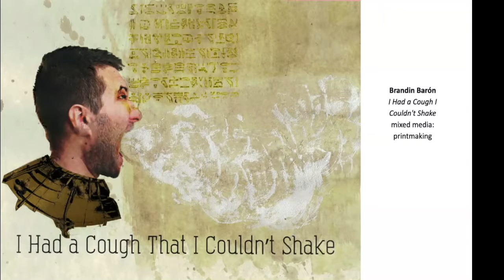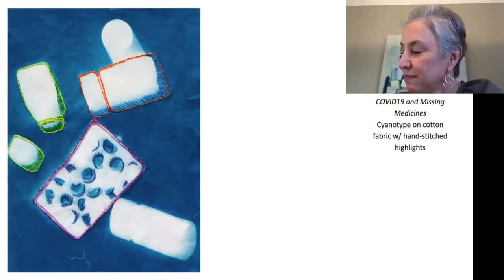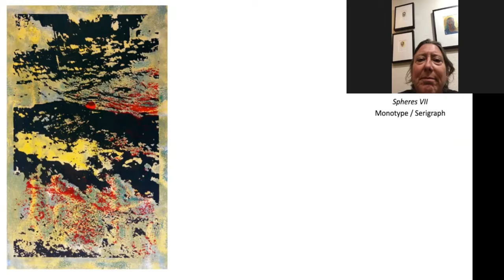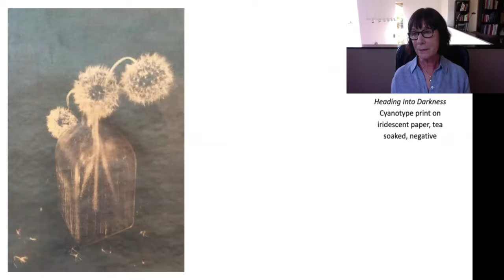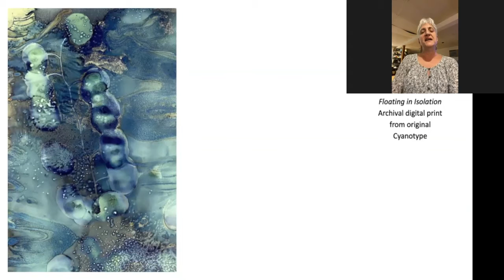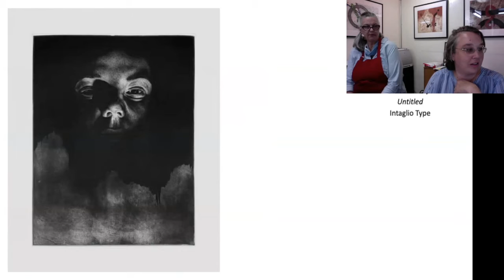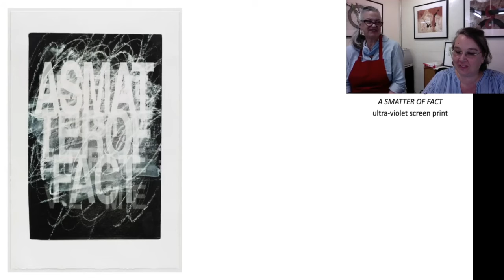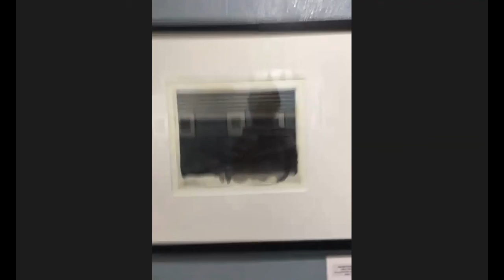Artists' Reception, "Punching Marshmallows" Part 2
This is part two of our artists' reception for our new show, "Punching Marshmallows:Rage, Uncertainty and Fatigue." For this reception we we showed a slideshow of the exhibition and invited all participating artists to say a few words about their art. Please view the show, learn more about our printshop and the artists